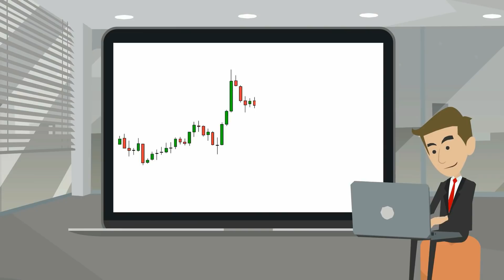Cryptics explained in 70 seconds (ITO/ICO coming)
based on blockchain technology powered by Ethereum smart-contracts Cryptics' goal is to provide ultimate forecasting without human interference which covers the gap between knowledge and capital

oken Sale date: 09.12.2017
Bonus in the beggining of token sale: 20%